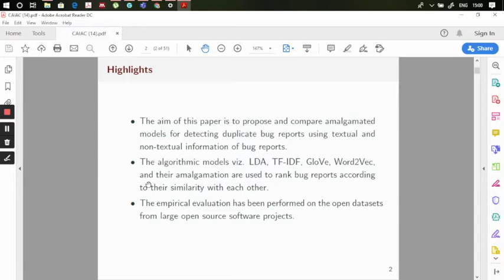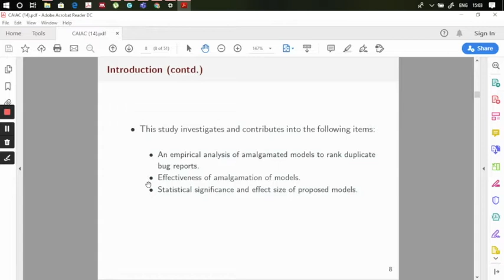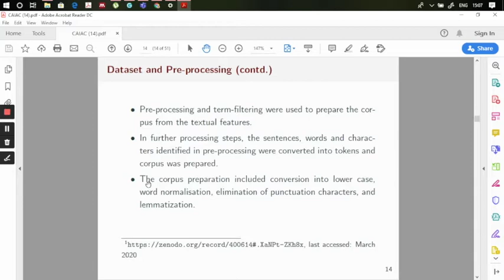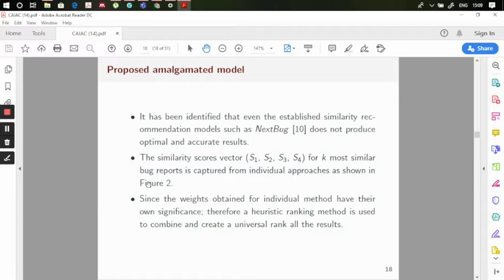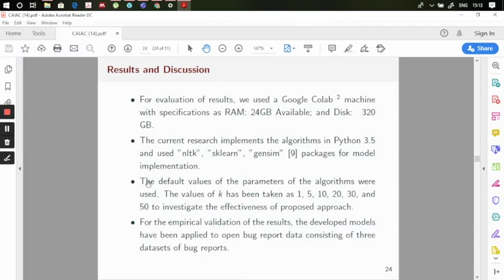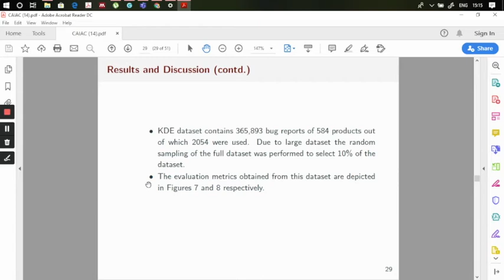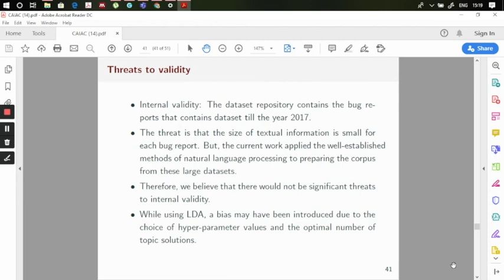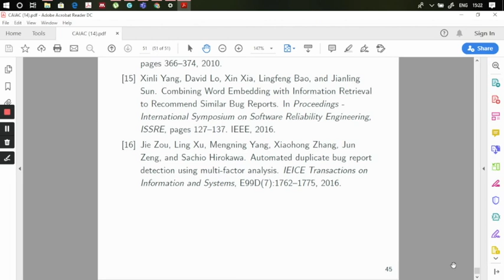Amalgamated Models for Detecting Duplicate Bug Reports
Sukhjit Singh Sehra (Wilfrid Laurier University), Tamer Abdou (Ryerson University), Ayse Bener (Ryerson University) and Sumeet Kaur Sehra (Guru Nanak Dev Engineering College).

Automatic identification of duplicate bug reports is a critical research problem in the software repositories’ mining area. The aim of this paper is to propose and compare amalgamated models for detecting duplicate bug reports using textual and non-textual information of bug reports. The algorithmic models viz. LDA, TF-IDF, GloVe, Word2Vec, and their amalgamation are used to rank bug reports according to their similarity with each other. The amalgamated score is generated by aggregating the ranks generated by models. The empirical evaluation has been performed on the open datasets from large open-source software projects. The metrics used for evaluation are mean average precision (MAP), mean reciprocal rank (MRR) and recall rate. The experimental results show that amalgamated approaches achieve better performance than that of individual approaches for duplicate bug recommendations. It is also concluded that the amalgamation of Word2Vec with TF-IDF models works better than TF-IDF with GloVe. The future scope of the current work is to develop a python package that allows the user to select the individual models and their amalgamation with other models on a given dataset.